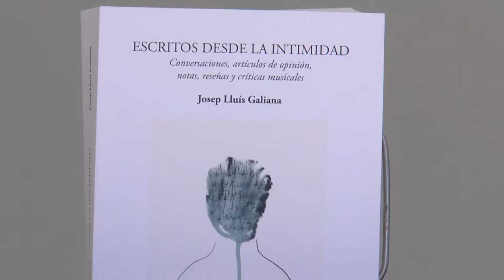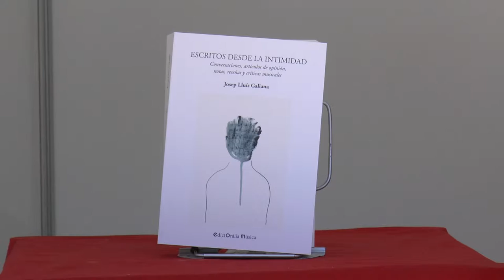Fira del Llibre 2016 | Josep Lluís Galiana - "Escritos desde la intimidad"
Una àmplia selecció de textos que tracten d'una sèrie d'esdeveniments musicals, que reflexionen sobre nombroses qüestions relacionades amb la música de cambra i diversos gèneres vocals i instrumentals i altres que acosten al lector la personalitat i l'obra de molts compositors i intèrprets del nostre temps. Publicat per Edictoralia Llibres i Publicacions.